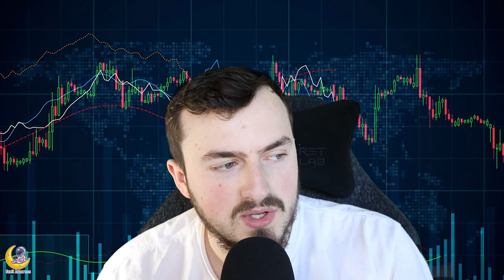The BIGGEST CRYPTO HACKS in HISTORY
Crypto hacks have happened since the start of crypto, some have been quite small, others have been huge and have taken down companies in the process. Today we go over some of the largest hacks in crypto history. We explain the details of the hack, how much was stolen and if the company survived. Sit back and enjoy!

GenX Analytics is a community of investors learning Personal finance.
Crypto market data Insights, Market activity, News, Events & more!

Chapters:
0:00 Intro
0:49 Hack No.1
3:20 Hack No.2
5:06 Hack No.3
9:58 Hack No.4
13:33 Outro

Sources/Links